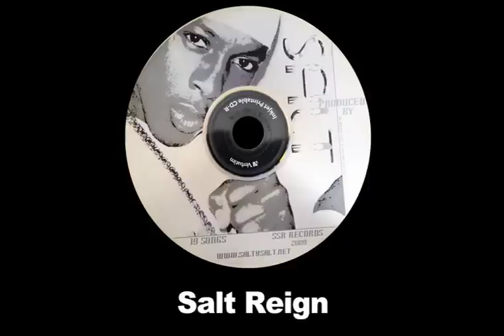Salt - Da Whole Salt And Nothin' But Da Salt (Full Album)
Skip to Track:
0:00 Da Whole Salt And Nothin' But Da Salt
4:01 All Salted out
7:50 Salt Don't
12:14 Salt Reign
16:29 Salt Got Dat Flava
19:35 Salt Lick
23:35 Asalt
26:50 Can I Shake A Little Salt On It?
30:18 Somethin' A Little Tasty
35:04 Salt Shakkers
39:04 Salt Twist
43:01 Salt's Way
46:29 Shake 'em Up Salt
50:16 Salt In Da Game